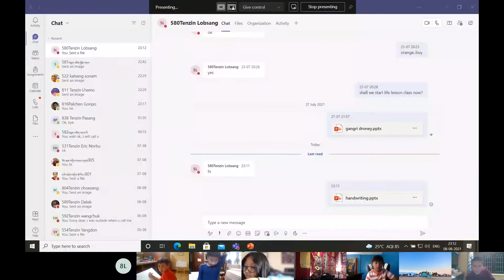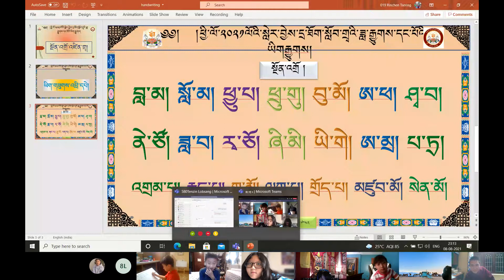སྔོན་འགྲོ ཕ 08.08.2021